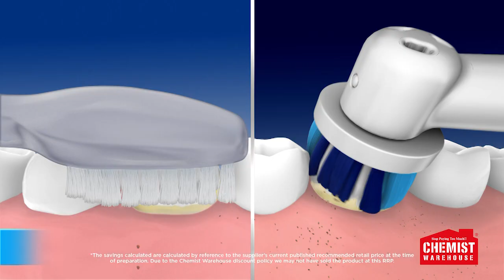Healthy Break Oral-B Power Toothbrush Vitality Precision Clean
Get into Chemist Warehouse today where you'll find Oral-B Power Toothbrush Vitality Precision Clean today!